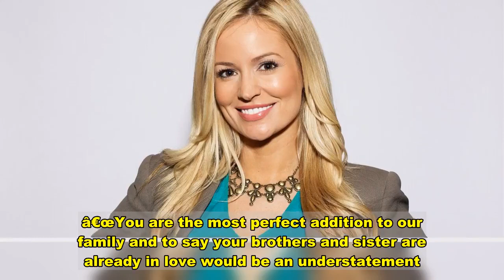â€˜Bacheloretteâ€™ Alum Emily Maynard Reveals She Was Diagnosed With Bellâ€™s Palsy While Pregnant W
reflected on the highs and lows of 2020 and in the process revealed that she suffered from Bellâ€™s palsy while pregnant with her fifth child.   The former Bachelorette, 34, posted a series of throwback photos via her Instagram Story on Friday, January 1. In one shot, she had one eye covered by a black mask. â€œSeptember 2020,â€ she wrote. â€œGot Bells [sic] palsy and had to wear a patch.â€   Bellâ€™s palsy is characterized by sudden weakness in the facial muscles that is often temporary, according to the Mayo Clinic. The exact cause of the condition is unknown.   Elsewhere in the flashbacks, Maynard noted that she found out she was pregnant in February 2020 and â€œspent [the] next nine months hidingâ€ that she was expecting. She and husband , who wed in June 2014, welcomed daughter Magnolia in October 2020.   The Bachelor alum and Johnson, 34, are also parents of sons Jennings, 5, Gibson, 4, and Gatlin, 3, while she has daughter Ricki, 15, from her relationship with her late fiancÃ©, Ricky Hendrick.   Maynard kept her fifth pregnancy top secret. In fact, she did not announce the news until one day before giving birth. â€œReady or not #5,â€ she captioned an Instagram photo of her baby bump in October 2020.   The I Said Yes author delivered Magnolia later that week. â€œBaby #5 â€¦.oh heavenly dayâ€¦â€ she wrote via Instagram alongside a video of herself in the hospital. Johnson then asked in the delivery room, â€œIs that a girl?â€   Maynard shared her babyâ€™s name days after her arrival. â€œWelcome to the world Magnolia Belle Johnson,â€ she captioned a series of Instagram photos with the then-newborn. â€œYou are the most perfect addition to our family and to say your brothers and sister are already in love would be an understatement. My sweet Nola Belle, you are absolute magic and I canâ€™t wait to see God uncover your personality each day. Iâ€™m so happy He picked me to be your mommy!â€   The reality star appeared on The Bachelor in 2011 and got engaged to . After their split that May, she starred as the Bachelorette in 2012 and accepted â€™s proposal. However, they called it quits in October of that year.